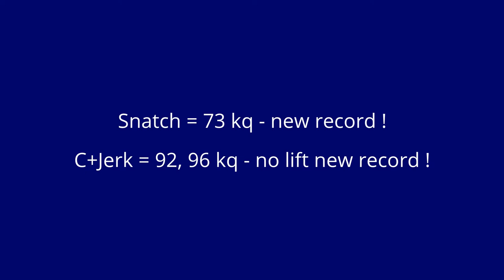Weightlifting.05.10.2014-I.Furdik broke the record T.Kashirinoy up to 17 years.